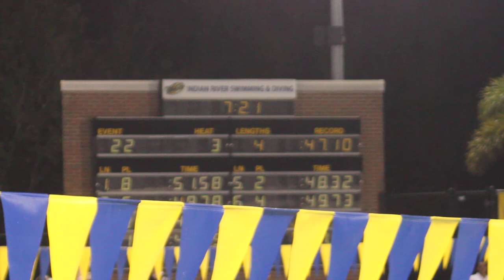men 100 fly 3-9-2012 A-finals (Al)